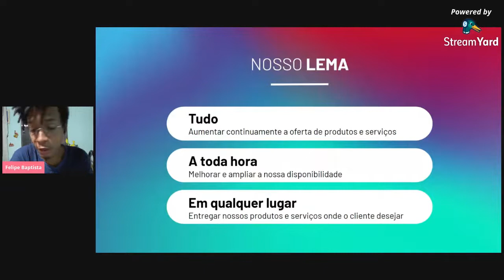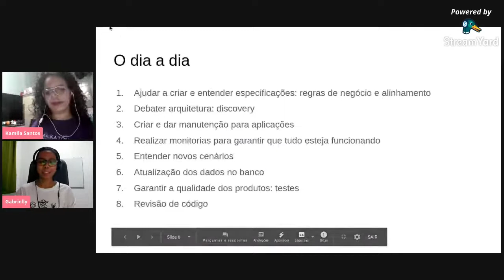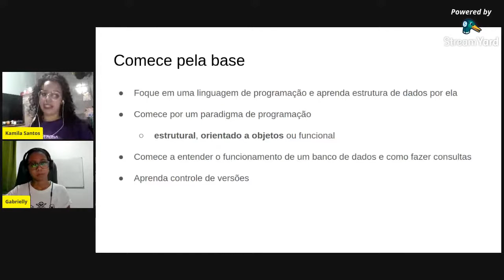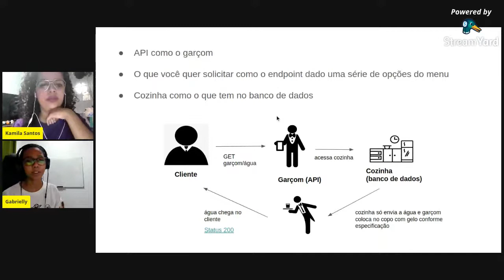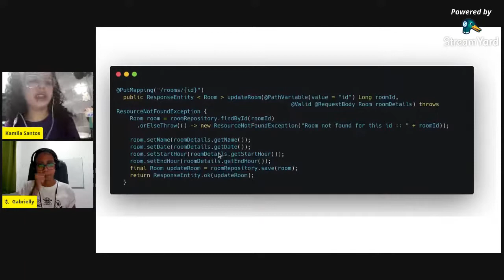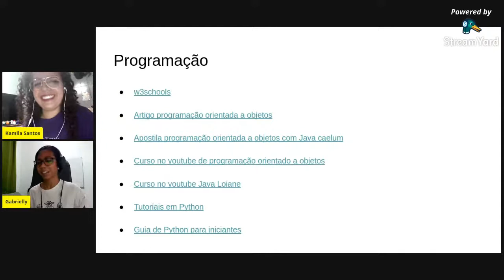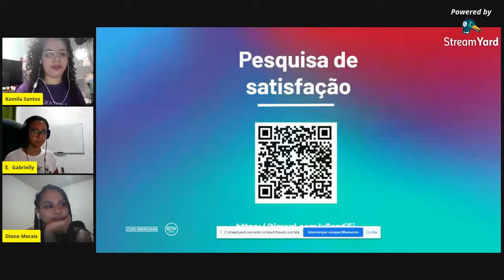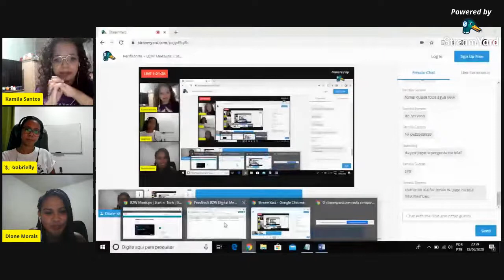Perifacode + B2W Meetups | Start n' Tech | ONLINE - Back End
A B2W Digital e a Perifacode convidam vocês para iniciar na trilha de tecnologia e conhecer mais desse universo. Nossos encontros se iniciam nesta quarta-feira, dia 10/06, às 19hs, e continua nas próximas semanas às quintas-feiras, até o dia 09/07. Em cada um deles trataremos de um tema diferente, dá uma olhada:

10/06 - Front end com Fabiana Rodrigues e Hillary Ribeiro;
18/06 - Back end com Kamila Santos e Gabrielly da Silva;
25/06 - Dados com Carla Vieira e Pedro Schmidt;
02/07 - Cloud/ DevOps com Natalia Rayntz e Rodrigo Ribeiro (Tecnogueto);
09/07 - Ux com Claudia Cardoso, Mariana Alves da Silva e Rebeca Valerio.

Nos nossos encontros abordaremos conteúdos não só na teoria, mas também na prática! \o/

Além disso, fiquem ligados nas nossas páginas, pois a cada semana enviaremos um overview de como cada tema será abordado e contaremos um pouco mais de cada palestrante.

Siga nossas páginas:
Perifacode